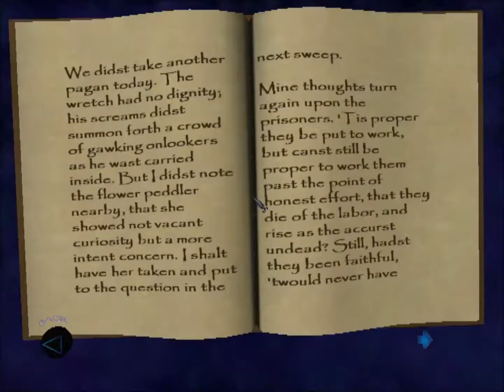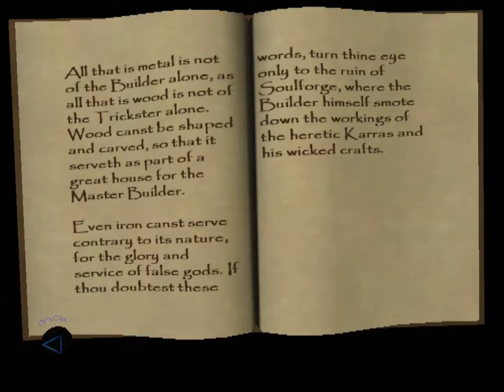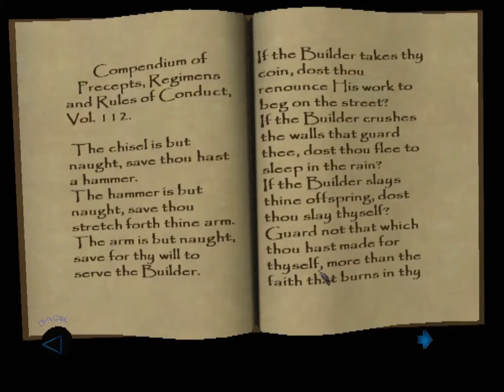Thief 3 Deadly Shadows Walkthrough - Part 8 - Hammerites part 2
The last part of
I also have a blog, which I update daily, sometimes even twice a day!